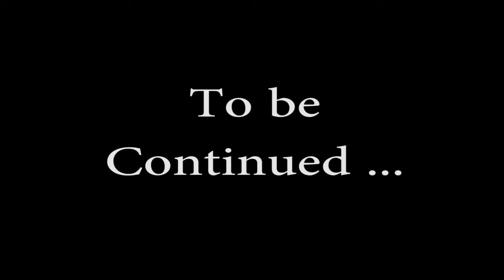Dad & Kids Play Minecraft - Episode 15 - Kitty Krusade, Part 1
We apologize for not having posted in a month or so.  Thank you for following our channel and we hope you enjoy our continued adventures!

Join DiamondGal2005, GEOGUY2001, and me, PurdueMatt, as we explore our new Minecraft world.  In this episode we set off to cross off another item on our "to do" list - to tame some kitties!  Watch as we fumble around in the local jungle looking for Ocelots, and find a jungle temple in the process!

Filmed June 2013 with Minecraft 1.5.2.